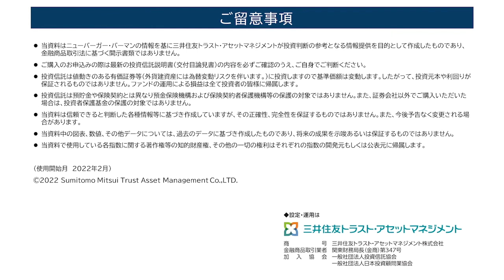2022.2.24_5G News&Topics vol.19 逆風の株式相場の中で相次ぐ5G関連企業の好決算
５G（第５世代移動通信システム）に関する情報をお届けします。

【三井住友トラスト・アセットマネジメントHP】